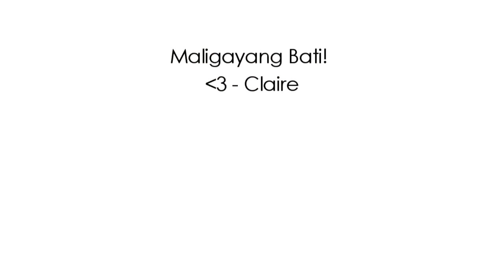● [Present] CALL ME TAHNO! for Riza! / HBD! [ROLAHNO] ●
I do not regret creating this new crack pairing so here's your slice of derp for your b-day :'D [P.S. I recommend watching the original first]

~Watch in HQ (480p) or HD (720p) ^^ !~

-Pairings: Tahno x Rolanda (Rolahno)

-{ Side Notes:

Maligayan Kaarawan Riza! ヽ(´▽`)/

You know...I was really hoping to make you a beautiful b-day video filled with heart-warming moments and epicness. BUT! My brain was like "NOPE! ಠ_ಠ WE GONNA DO THIS INSTEAD!" -insert massive derping-

I /KNEW/ I made the right choice when I saw your character rep in my B-Day MEP that it was Tahno! So I'm like -fist pump- YES! RIZA MIGHT ACTUALLY LIKE THIS VIDEO! EVEN THOUGH IT'S SO MUCH WTF-NESS X'D

But ahhh~ you inspire me so much to try and go beyond and to make others laugh and enjoy editing! This is exactly what this video did for me! You're a wonderful person and an amazing friend! :)

MAHAL NA MAHAL KITA RIZA! *( ´ヮ` )~* ❤❤❤